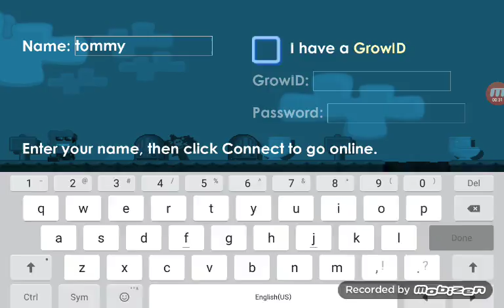Tommy play Growtepia